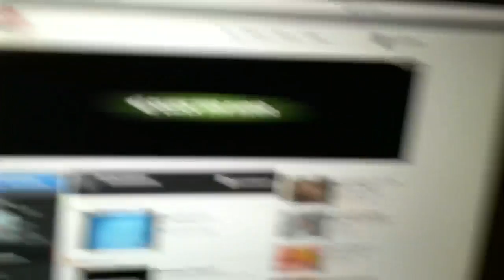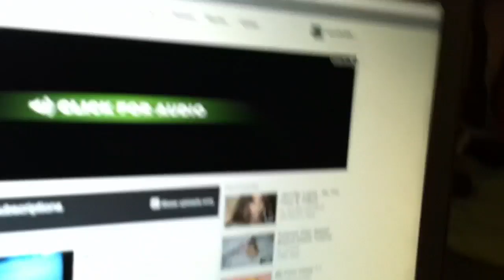YOUTUBE PROBIOLEMS?!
tell me if this is happening 2 u!